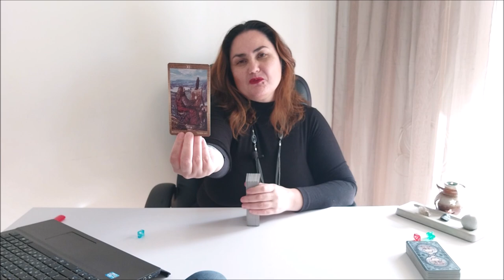На что я вдохновляю свое окружение?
Тайм коды:
00:00 - приветствие
1:12 - голубой камешек
17:54 - красный камешек
31:52 - зеленый камешек